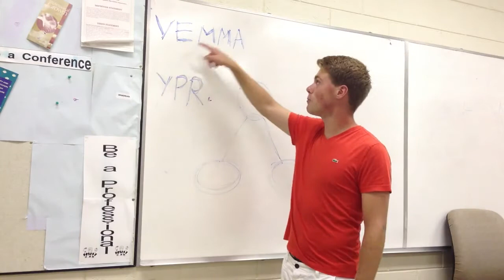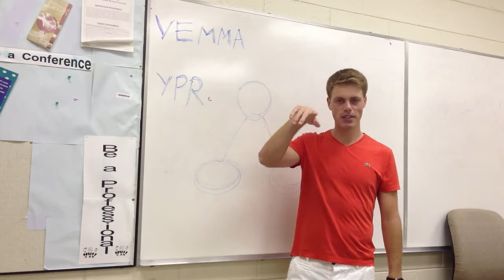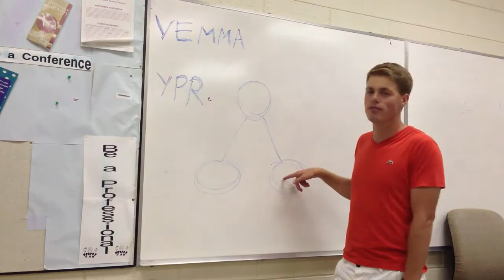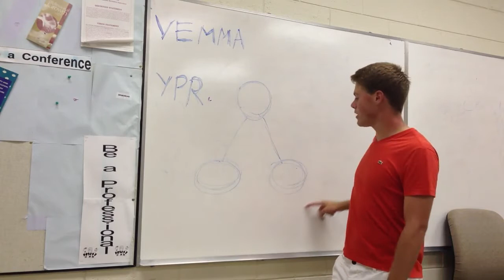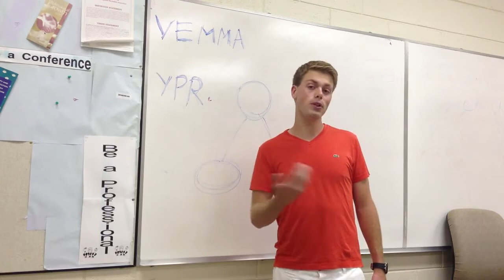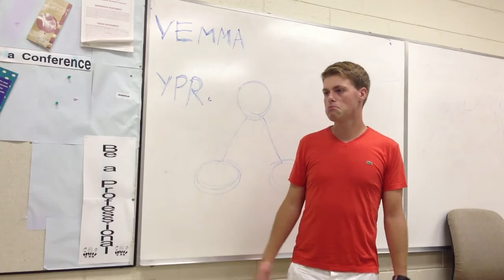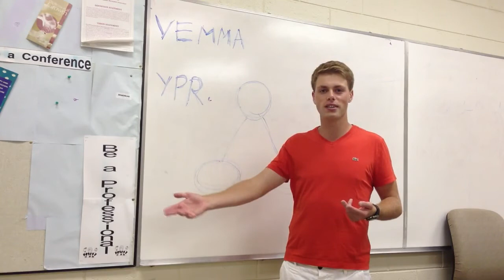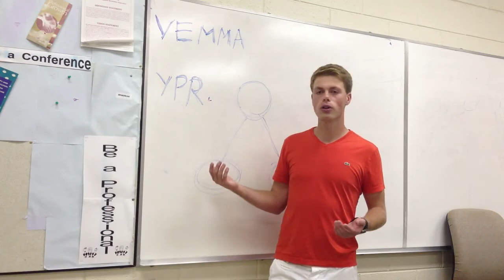EARN EASY MONEY ! WATCH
If you didn't understand the language , just send me a private message if you are interested in making money in a very easy way.